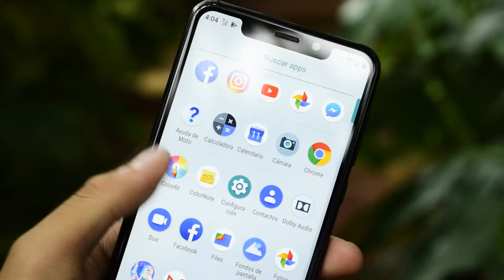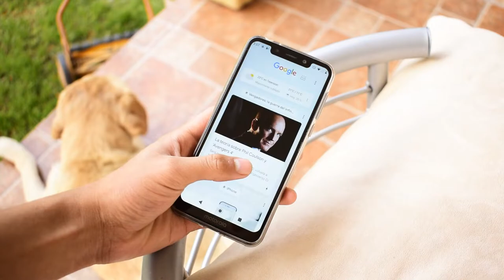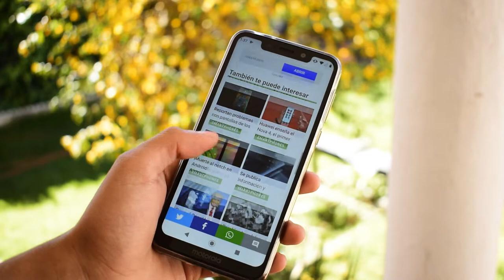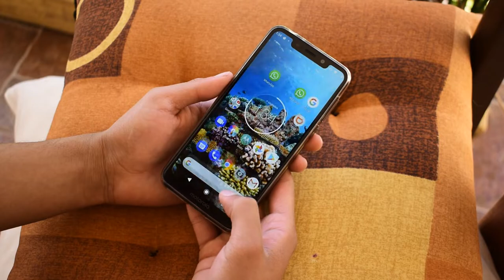Motorola One, con Android 9.0 ¿Mejor que el G6 plus?